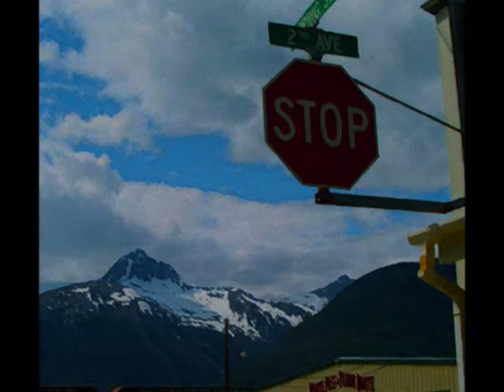Skagway 2005 Part 2 - harmonica solo by paulhallart - relaxing original music&photos.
original photos of Skagway, Alaska in Summer of 2005; plus harmonica sound track all by Paul Hall (paulhallart).